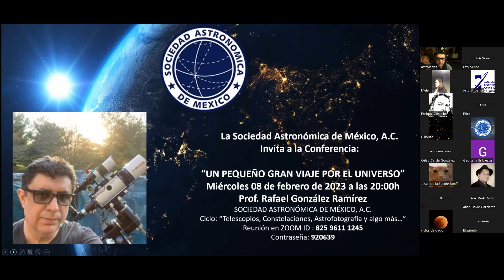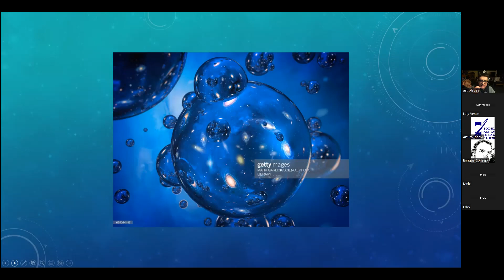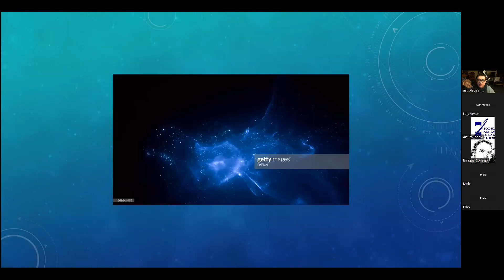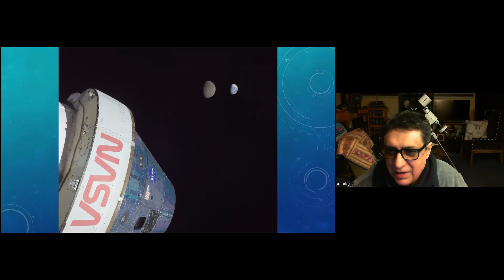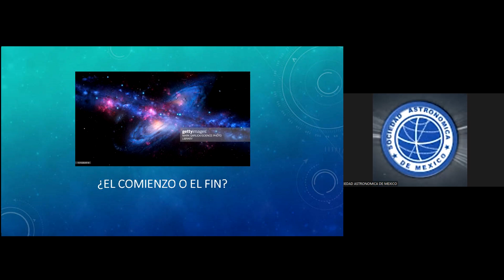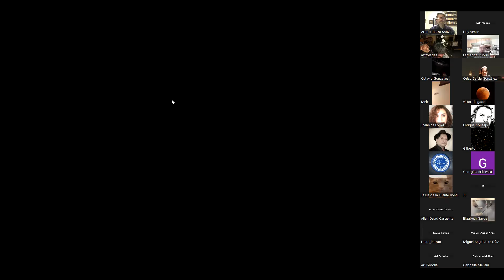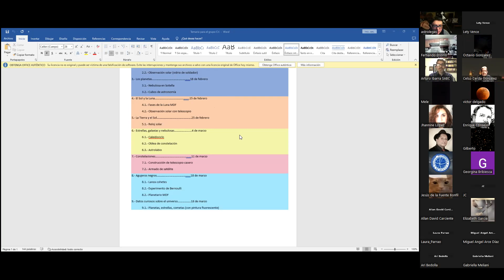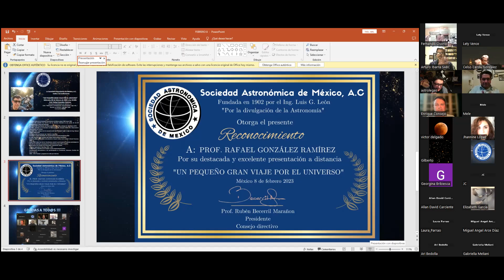Un pequeño gran viaje por el Universo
Ciclo Telescopios, constelacions, astrofotografía y mas.
Coordinación Quim. Laura Hernández Arróyave.
Conferencista. Rafael González Ramírez